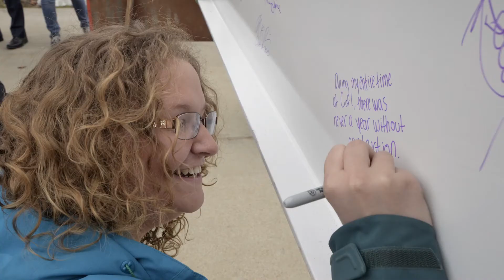Cruzen-Murray Library Topping Off Ceremony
Video from the Cruzen-Murray Library "topping off" ceremony Friday, Feb. 17, 2017 at the College of Idaho.